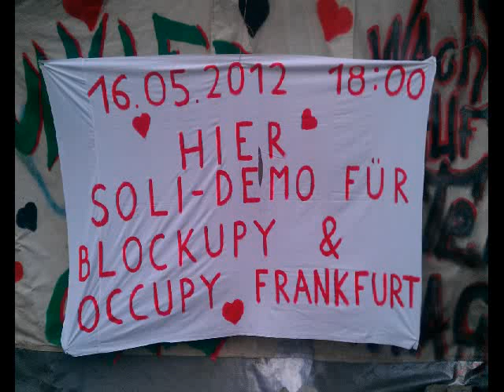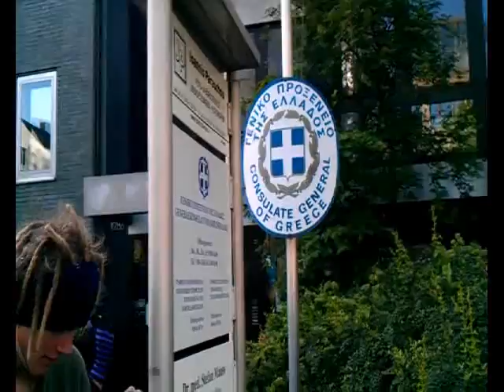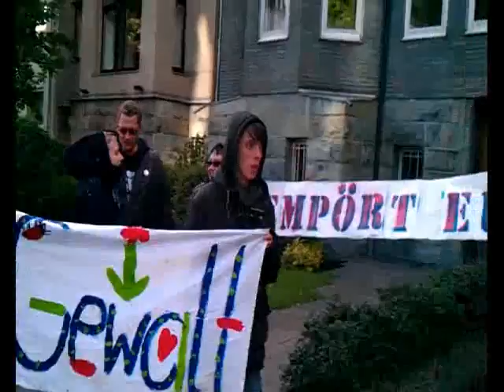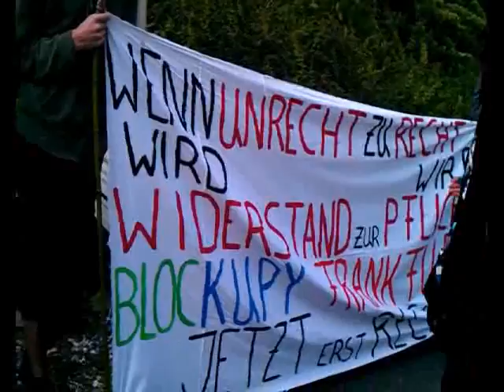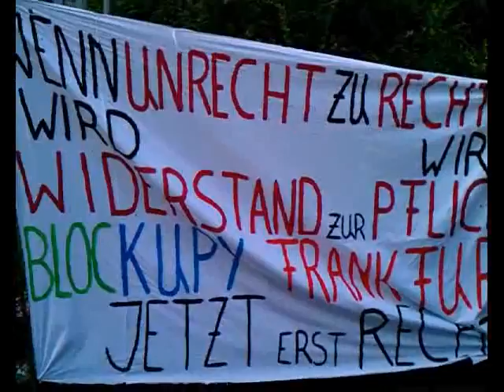16.05.2012: Solidemo für Occupy Frankfurt & Blockupy zum Griechischen Konsulat in Düsseldorf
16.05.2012: Solidemo für Occupy Frankfurt & Blockupy zum Griechischen Konsulat in Düsseldorf